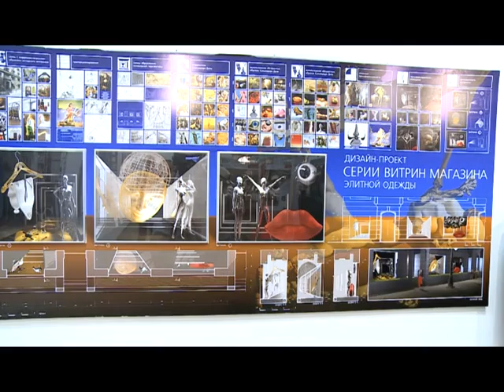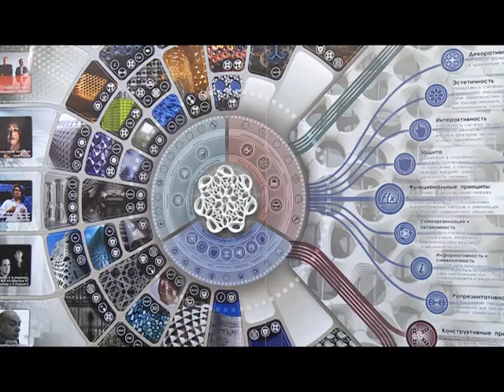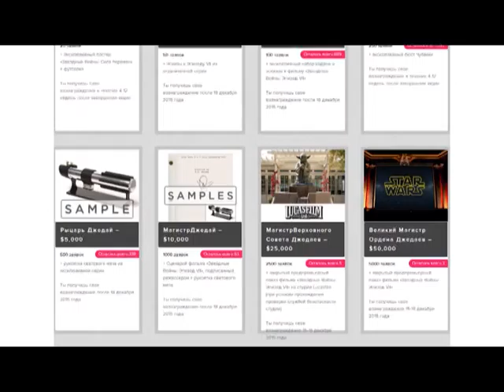Твои новости выпуск от 9 июля